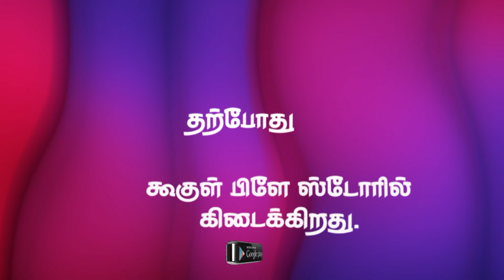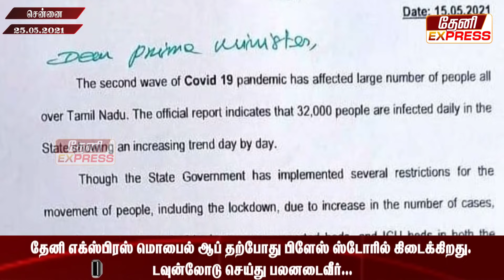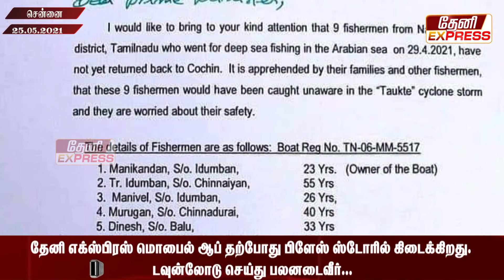ஓ.பி.எஸ், எடப்பாடி அறிக்கை யுத்தம். யாருக்கு வெற்றி?|Ops vs eps|Ops vs eps latest news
தேனி மாவட்ட செய்திகள், அணைகளின் நீர்மட்டம், மழை நிலவரம், உழவர்சந்தை நிலவரம், சினிமா, ராசிபலன், ஏலக்காய், மிளகு விலை உள்ள அனைத்து தகவல்களையும் தேனி மாவட்ட மக்களுக்காக உடனுக்குடன் வழங்குவதற்காக பிரத்தியேகமாக துவங்கப்பட்டது தேனி எக்ஸ்பிரஸ் ஆன்லைன் மீடியா நெட்வொர்க்.

தற்போது ஆண்டராய்டு பிளேஸ்டோரில் கிடைக்கிறது.